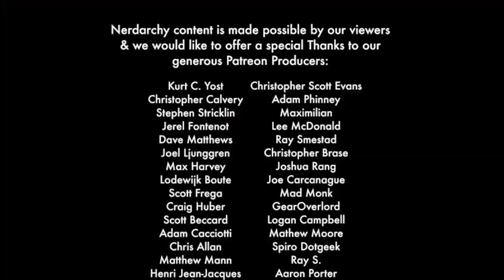TrollHunters Great Animated Kids Show by Guillermo del Toro a NetFlix Original Series Review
While Troll Hunters is an animated kids show I found it to be very entertaining. This Netflix series really delivers. I also have seen that Trollhunters Season 2 has been green lighted. Talent like Kelsey Grammer and Ron Perlman are featured on this kids cartoon. The show takes place around the troll hunter a champion for the good trolls of troll market and his group of friends.

Find Us-